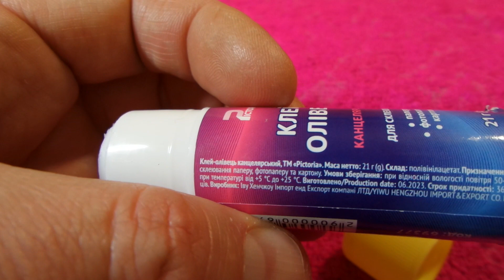i Аврора Pictoria Клей-олівець канцелярський Stationery glue-pencil 20240218